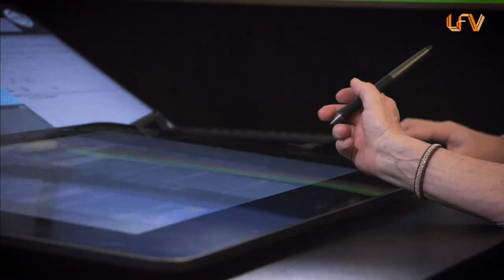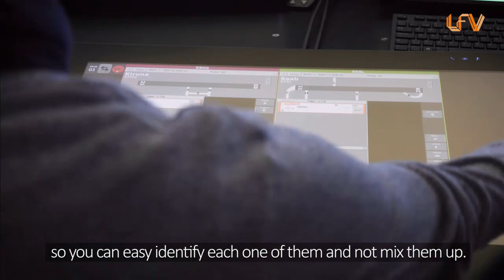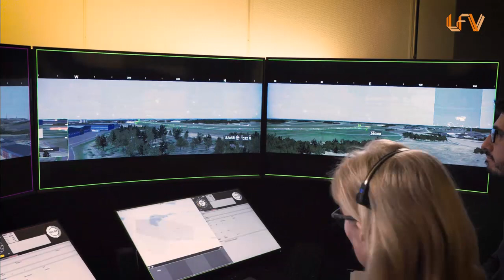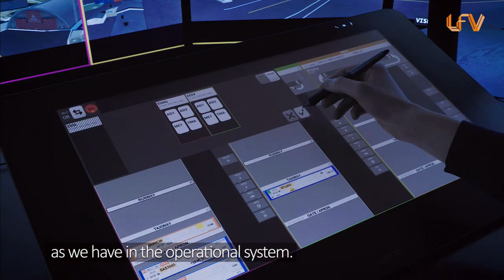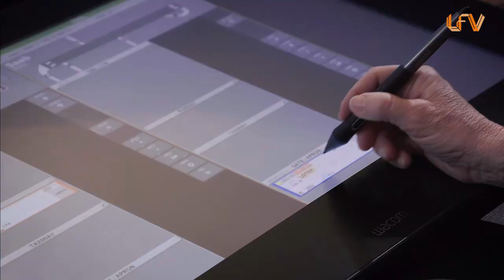SESAR Multiple Remote Tower trials Open Day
Two different exercises were shown at Coopans Multiple Remote Tower trials Open Day at Saab in Växjö. In the first exercise, one air traffic controller handled two airports simultaneously. The second exercise showed how three airports were simultaneously handled by one air traffic controller.